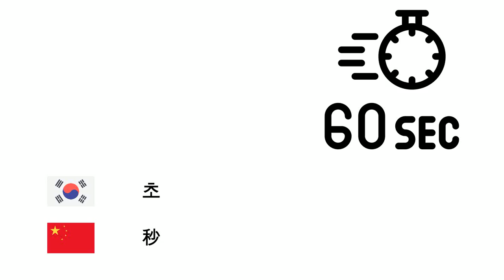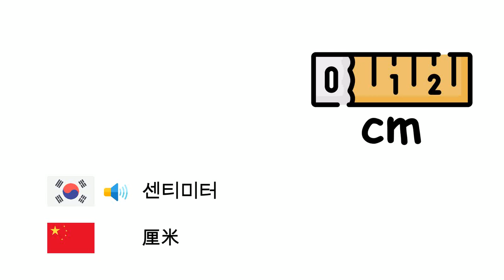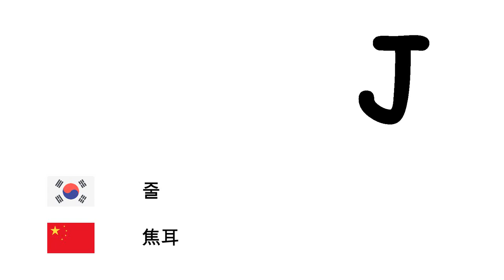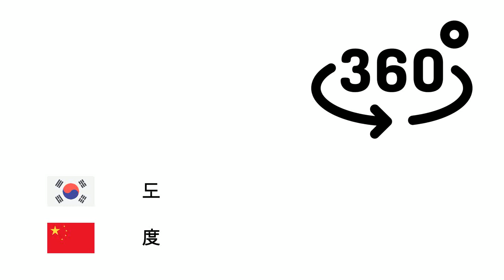국제단위계 (중국어) (ko-zh)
Fone TV
ko-zh-34
国际单位制 (汉语)
초 - 秒
분 - 分钟
시 - 小时
날 - 日
주 - 星期
달 - 月
년 - 年
연대 - 年代
세기 - 世纪
밀레니엄 - 千纪
밀리미터 - 毫米
센티미터 - 厘米
미터 - 米
킬로미터 - 公里
제곱미터 - 平方米
그램 - 克
킬로그램 - 千克
미터톤 - 公噸
리터 - 公升
헥타르 - 公顷
데시벨 - 分貝
헤르츠 - 赫兹
칼로리 - 卡路里
줄 - 焦耳
볼트 - 伏特
암페어 - 安培
와트 - 瓦特
섭씨 - 摄氏温标
켈빈 - 开尔文
도 - 度
몰 - 摩尔
칸델라 - 坎德拉